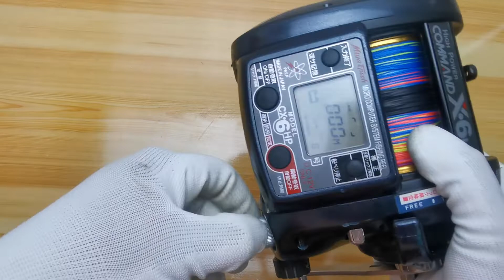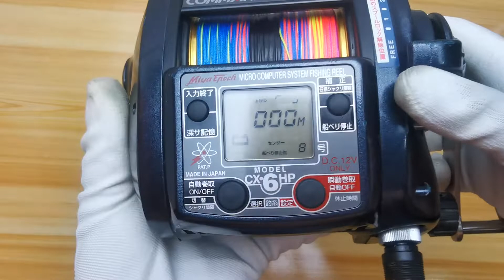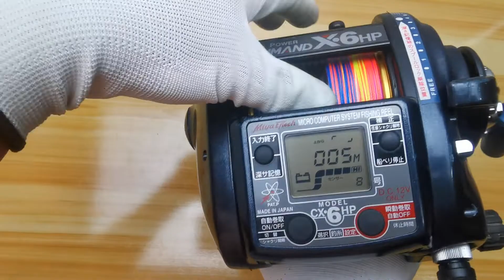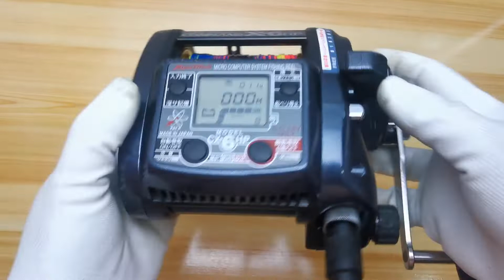Miya Epoch Command X 6HP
🔸 Used Item
🔸 Good Condition

🔸Spec🔸
✅Line capacity = #5-1200m, #6-1000m, #8-800m
✅Winding speed = 140m/min
✅Gear Ratio = 1:3
✅Weight = 1800g
✅DC 12V

🔸Functions🔸
✅STOP AT THE BULWARK
✅MEMORIZE THE DEPTH OF WATER FUNCTION
✅SLOW START * SLOW STOP
✅STEMLESS SPEED CHANGE (PAUSE/MIN.SPEED-
     MAX.SPEED